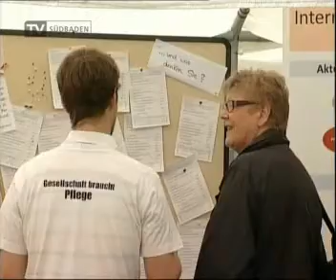Die Pflege - Ein Beruf mit Zukunft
THILO JAKOB HEALTH CARE TO MARKET